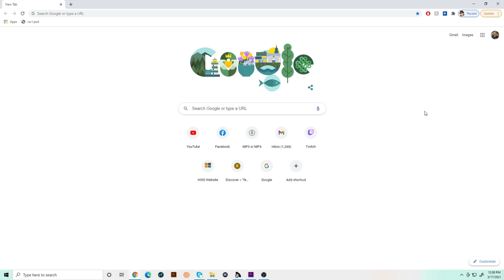Shego Google Speedrun